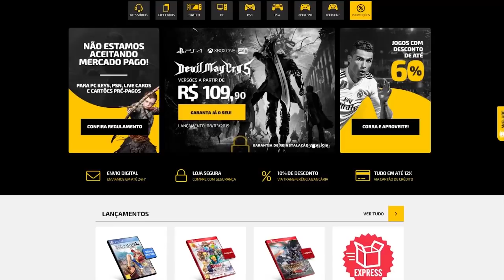Os PIORES DOWNGRADES já feitos nos Jogos!